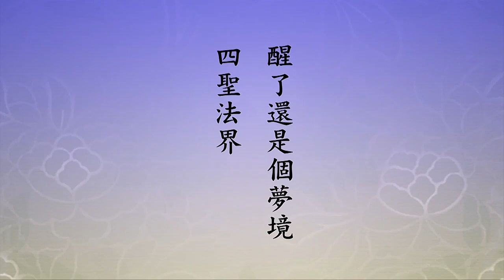🙏淨空老法師🙏國家一恢復 他就溜了 逃走了🙏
海賢老和尚透的消息，好，這是他一生的經驗，他表演給我們看的，「好好念佛」，就念這一句阿彌陀佛，萬緣放下，「成佛是真的，其他全都是假的」，沒有一樣是真的，所以必須要放下。放下最重要的不是在形式，是在心裡。心裡怎麼放下？眼見色，看得清清楚楚、明明白白，這是智慧，這是我們的本能。雖然清楚，雖然明瞭，沒有起心動念，為什麼？知道這是「凡所有相皆是虛妄」、「一切法無所有，畢竟空，不可得」，決定不會起個心動個念頭。不起心不動念，這是什麼境界？這是佛的境界。好像我們現在面對著電視屏幕，屏幕裡面的色相，我們整個人被它吸引住，都以為是真的，我們在這個畫面上起心動念、分別執著，這叫六道凡夫。佛看這個電視怎麼？他不起心不動念，為什麼？全是假的。起心動念沒有妨礙，沒有染淨，沒有善惡，什麼都沒有，所有一切分別執著都是你妄想裡頭變現出來的，不是真的，真的等於零，真的它沒有，道理就在這裡。只要你參透，日常生活去練功，練什麼？練不起心不動念，不分別不執著。果然把執著放下，你就證阿羅漢果，六道輪迴不見了，這個夢醒了。醒了是什麼境界？醒了還是個夢境，四聖法界。六道是染污，四聖法界清淨，叫淨土，諸佛如來的淨土。十法界還是不究竟，十法界從哪裡來？從起心動念來的。六道輪迴從執著來的，不執著，六道就沒有了。不起心、不動念十法界沒有了，十法界沒有了才是真的，破迷開悟。什麼境界現前？一真法界現前。
一真就是極樂世界，華藏世界，諸佛如來的報土。它是心現沒有識變，心現的境界沒有生滅相，阿賴耶變現的境界有生有滅，有生有滅是妄心變的，不生不滅是真心變的。所以極樂世界是真心變的，華藏世界是真心變的。我們要用真心，習慣用真心。真心是什麼？絕不欺騙人，絕不能佔別人一點便宜，佔不到，假的。見色聞聲，在這裡頭練功，這叫修行。修什麼？修不著相，修不動心，修這個。就是修不分別，修不執著，不執著清淨心現前，不分別平等心現前，不起心不動念自性現前，覺現前。
　　所以先要理解宇宙到底是什麼，相信佛的話，佛沒有一句騙人的，整個宇宙是自己。自己只有一個，真正的自己就是自性。今天我們這麼多人、這麼多事、這麼多境界，全是自性變的，就像電視畫面一樣，整個畫面是一體，不能分割。所以對一切人，對一切事，用真心的愛，就是大慈大悲。沒有理由，沒有條件，叫同體大悲，無緣大慈。無緣就是無條件，這就對了。所以入佛的境界就是入整個宇宙全體，能不能？能。這物質現象是假的，物質現象有障礙，可以不要物質現象。在六道裡面高等的眾生，無色界，無色界他不要身體，身體是累贅，不要，多自在！所以地球上六道裡頭，最高等的是精神世界。色界天它還是有物質現象，它沒有欲望，沒有這些東西，七情五欲它沒有，貪瞋痴慢疑它沒有，但是它還沒有脫離身體的形相，所以它叫色界天，沒有欲。色界天下面是六欲天，這些天人他有欲，欲比我們淡薄，愈往上去愈淡，欲沒有了就到色界，色沒有了到無色界，無色界沒有了就出離三界，出離六道。
　　理要搞清楚、要搞明白，對眼前一切事，一切人事物，隨緣不攀緣。好，真正做到於人無爭，於世無求。為什麼？你們所爭所求全是假的，沒有一樣是真的，無求無爭是真的。這個世間大家都拼命在爭、拼命在求，他所擁有的是不是爭來的、求來的？不是的，你命裡有的。命裡沒有，真正能夠求得到，能夠爭得到，諸佛菩薩都去爭、都去求去了，假的，求不到。這些人就是什麼？都是不明白因果的道理。因果是世間很淺顯的道理，沒有什麼深奧。人喜歡財富，財富從哪裡來？佛告訴你財布施來的，你修財布施，愈修愈多。中國大陸把范蠡當作財神。財神爺供的是誰？范蠡。真財神，不是假財神。你看，他幫助勾踐恢復國家之後，這人很聰明，勾踐這個人可以共貧賤，不能共富貴，貧賤的時候他是你的好朋友，富貴了他對你就會懷疑，他知道。所以國家一恢復他就溜了，走了，逃走了，改姓名，帶著西施，西施是他的夫人，做小買賣，做了三年發大財。發大財怎樣？布施，救濟窮苦，統統布施乾淨。再從小生意做起，三年又發了，三聚三散，愈施愈多。他沒有自己享受，他給一些窮苦的人、需要的人，他全幫忙，真財神。法布施得聰明智慧，無畏布施得健康長壽。你看，世間人都想這三樣東西。佛經上講得好，那是真的，不是假的，它有因，它有果。財施是因，得財富是果；法施是因，得聰明智慧是果；無畏布施是因，健康長壽是果。你看，佛教你，你只要種因，果報就現前，為什麼不幹？決定不要想個我要擁有、我要得到，那就變成業，這個業就有果報，善業三善道，惡業三惡道。
　　佛教我們不造輪迴業，要造菩薩業，菩薩業一切為眾生，沒有一樣為自己，他自己超越了。釋迦牟尼佛在世住世八十年，他給我們表演的就是菩薩正業，是我們的好榜樣，我們要認真努力。何況他又教給我們，真正離苦得樂。所以，佛的教學教什麼？我們要知道。佛的教學就一句話，離苦得樂。眾生太苦了，沒有財富苦，沒有聰明智慧苦，沒有健康長壽苦。苦有究竟苦，究竟苦是什麼？六道，你沒有離開六道，你就沒有辦法永遠離苦，要究竟離苦，必須要出離六道輪迴。六道誰造的？自己造的，一切善不善業所造成的。這些業統統有染污，染污最嚴重的我，有我就是最嚴重的染污。所以佛教的入門，是把我放下就入門了。你看小乘須陀洹初果，怎樣證得？五種錯誤的看法放下，就證得了。這五種錯誤，一般人看錯了，第一個身體，以為身是我。所以佛教頭一個要把這一關放下，身不是我。身是什麼？身是我所有的，像衣服，這衣服是我所有的，髒了換一件；身體不好使用了，換一個新的身體，這就投胎，又來了。所以身不是我，我是不生不滅的，身是有生有滅。有人就說，靈魂是不是我？它投胎，我人死了之後變成靈魂，靈魂會投胎，靈魂是不是我？靈魂好像是我，它還不是真我，為什麼？它迷惑顛倒。真的我它不會去投胎，真的我實在講不能叫靈魂，叫靈性。魂都是迷，迷魂，哪有靈？靈怎麼會去投胎做餓鬼、做畜生，不靈，全搞錯了。所以這個一定要知道，靈性是我，性是清淨的，性沒有染污，性是平等的，沒有分別。
　　所以佛教給我們，在六根接觸六塵這裡頭修行，離開這個沒地方修。修行就在人事物這裡頭，修什麼？修不執著，什麼都好，海賢給我們做榜樣，真的沒有分別、沒有執著。他所吃的東西，他所穿的東西都能夠心安，為什麼？道理明白了，理得到心就安了，心安就是最美好的。為什麼？科學家知道，一切法從心想生，我們那個心好，什麼都好，吃的也好，穿的也好。我們吃東西，有分別的人吃的是苦的，沒有分別的人吃的是甜的，為什麼？自己把外面境界就轉變了。有分別的人，穿破衣服很難過；明瞭的人，穿破衣服非常華麗，完全不一樣，用心來轉變物質環境。極樂世界為什麼那麼好？沒有別的，每一個到極樂世界的人都是正念，沒有邪念，沒有染污，他們憑覺正淨去的，他們往生都是憑清淨平等覺去的，最好的心念，所以那個世界叫極樂。我們今天地球上的居民，如果明白這個道理，我們統統把不善念頭改過來，地球就變成極樂世界。
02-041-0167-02（國家一恢復 他就溜了 逃走了）《淨土大經科註（第四回）》(第167集)01:11:25-01:32:04

至誠感恩 ! 🙏❤🙏❤🙏❤